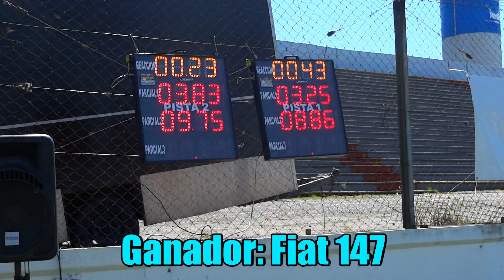Dodge 1500 TURBO PODEROSO el milqui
Hermoso dodge 1500 armado turbo probando en la clase 5 del galvez

Si te gusto el video ayudame con un ME GUSTA y COMPARTILO con tus amigos, muchas gracias por SEGUIRME!